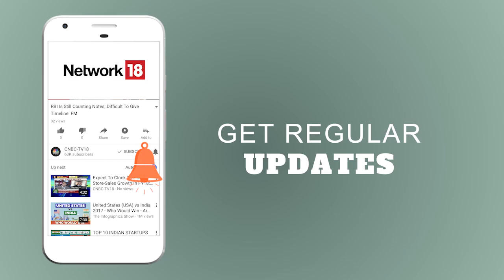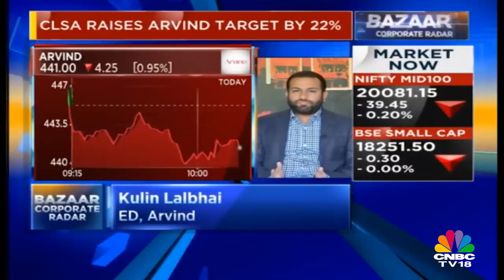CLSA Bets Big on Arvind Ltd | Here's all you need to know about Future plans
CLSA has maintained its buy rating on Arvind Ltd stock and increased target price to Rs 538 (from Rs 440 per share), implying 24.7 percent potential upside.